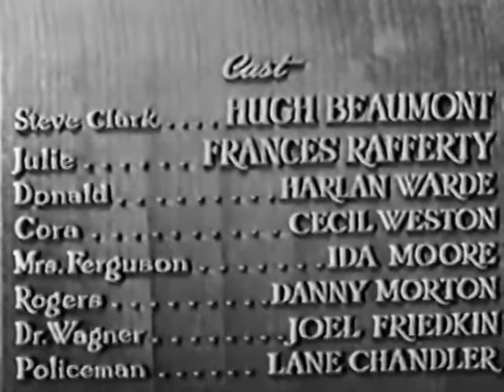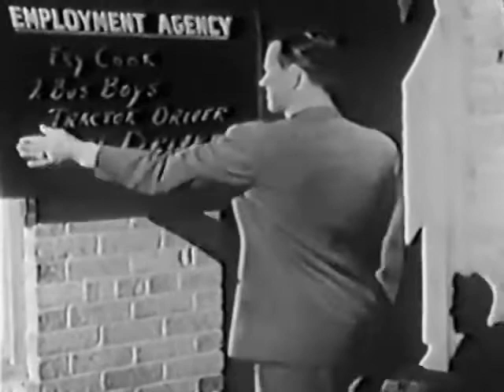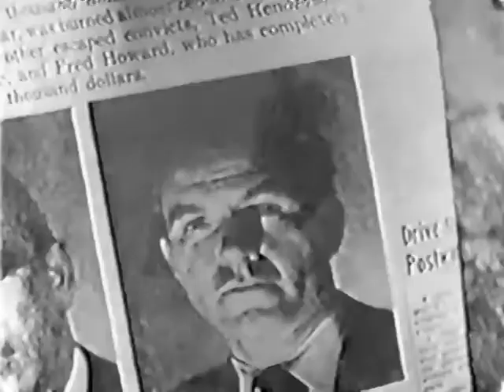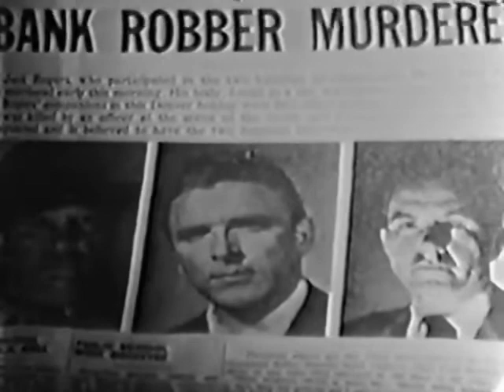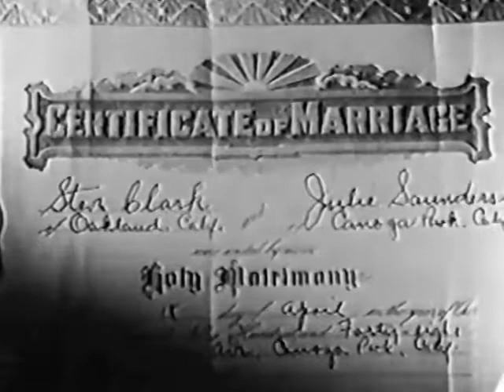Money Madness 1948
Summary:   Steve Clark is a good looking gentleman riding a bus headed to Los Angeles. What makes him special is his briefcase - full of money. Steve stops in a small town in the middle of the way to LA. There, he hides the money and gets a job in order to mix with the town folks. He meets Julie Saunders, a beautiful lady in her twenties. Their romantic relationship turns into a marriage, however Steve Clark has bigger plans than marrying a small town girl. Watch Money Madness and find out what happens to this mysterious gentleman and his briefcase.

Decade:   40s
Genres:   Mystery
Directed by:   Sam Newfield

"Money Madness" (1948) Cast:
Hugh Beaumont - Steve Clark
Frances Rafferty - Julie
Harlan Warde - Donald
Cecil Weston - Cora
Ida Moore - Mrs. Ferguson
Danny Morton - Rogers
Joel Friedkin - Mr. Wagner
Lane Chandler – Policeman